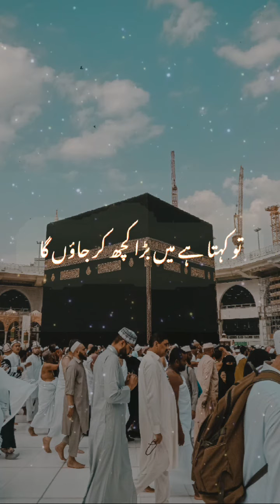Islamic stories | al ajmal official | biyan | peer ajmal raza qadri emotional bayan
al ajmal official
peer ajmal raza qadri emotional bayan s
earthquake in Japan Tokyo
muhammad ajmal raza qadri full bayan
islamic story